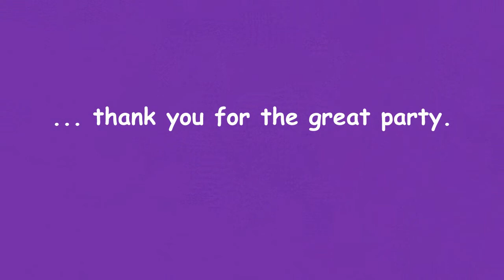Pearly's and Lolly's Kings and Queens Party - Valentines Day